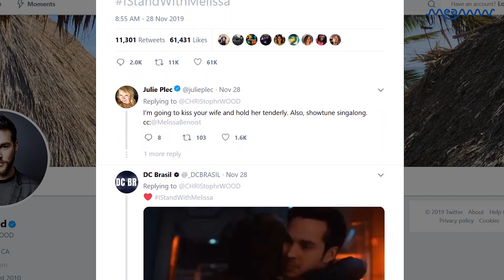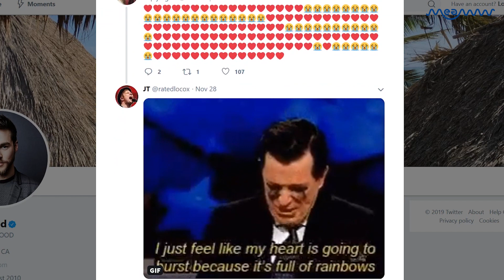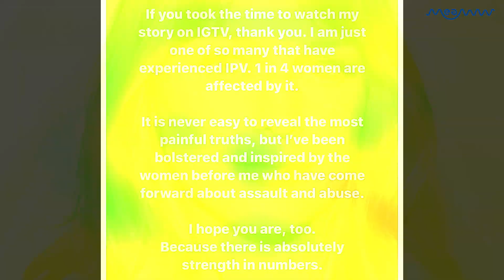Melissa Benoist's Husband Chris Wood Tweets His Support After Viral Domestic Abuse Reveal | MEAWW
Melissa Benoist's husband Chris Wood tweeted trending hashtag IStandWithMelissa.